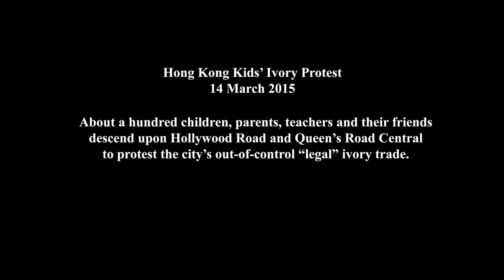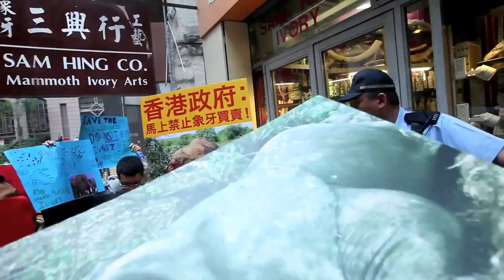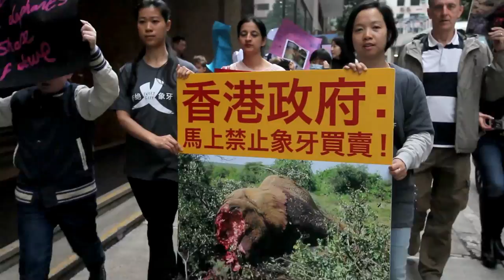全港最大規模抵制象牙貿易和平示威 / Hong Kong Kids' Ivory Protest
全港最大規模抵制象牙貿易和平示威

香港 (2014年3月14日) - 今天，近百名來自本港3間小學的學生大軍，聚集於象牙買賣熱點荷李活道作和平示威，抗議日益猖獗的象牙貿易。

年輕示威者高舉標語，並高叫口號，呼籲市民停止購買象牙，促請香港政府禁止本港象牙貿易。

護象示威者年齡介乎10至12歲，分別就讀清水灣小學、堅尼地小學及香港加拿大國際學校，而野生救援(WildAid) 則對示威學生作出支援。

根據非洲大象保護組織"拯救大象"數據，在2010年至2012年期間，有10萬頭非洲大象被非法獵殺盜取象牙，香港及內地對象牙的龐大需求，則是引發屠宰猖獗的主要成因。

勇敢的小學示威隊伍途經荷李活道數間古玩店，當中沒有一間店舖展示有效的象牙管有許可證。示威學生亦是綠色和平義工隊，他們熱心關注公益，也有為反皮草及推廣動物福利作遊說。

和平示威行動路經皇后大道中的數間象牙銷售店及兩間小型象牙雕刻廠。

這是本港有史以來最大規模的抵制象牙貿易示威，亦是第5場由學童領導的抗議活動，反映公民運動朝正面方向發展。

2014年，由學童率領的示威隊伍在四大象牙零售商門外抗議，頓促商户考慮應否支持「血象牙」貿易，這些示威活動成功迫使四大商戶譴責象牙製品銷售。去年，中藝、永安百貨、裕華國貨及華豐國貨均以「調整產品結構」或「環境關注」為由，停售象牙。

這顯示業界願意順應民情，而這些商業機構在其依賴的業務上亦能積極回應民情。

基於歷史原因，香港已淪為臭名昭著的非法象牙貿易樞紐，政府執法力度不足，對象牙牌照及監控亦過於寬鬆。

由於「合法」與非法象牙市場在港並存，故在不使用放射性碳分析的情況下，消費者、傳媒或非政府保育組織根本難以驅分非法與「合法」象牙。因此，唯一解決方法，就是全面禁止象牙買賣。

Hong Kong Sees City's Largest Peaceful Protest Against Ivory Trade

HONG KONG (14 March 2015) — An army of about 100 school children and their parents, teachers and friends from three Hong Kong schools converged Saturday on city's ivory trade stronghold of Hollywood Road to peacefully protest the rampant trade in elephant ivory.

The young activists, ages 10 to 12, held placards and shouted slogans as they called for members of the public to stop buying elephant ivory and for the Hong Kong government to ban the city's ivory trade.

WildAid supports the actions of these elephant advocates who attend ESF Clearwater Bay School, ESF Kennedy School and Canadian International School.

According to Save the Elephants, 100,000 African elephants were illegally killed for their ivory tusks between 2010 and 2012 — a crisis fueled in large part by demand from Hong Kong and China.

The courageous primary school children filed past several antique shops on Hollywood Road, none of which were displaying valid licenses for their ivory stocks. The demonstrators were joined by Greenpeace volunteers, a contingent from the city's anti-fur and pro-animal welfare lobby, and by concerned members of the public.

The peaceful protest also filed past several shops selling ivory on Queen's Road Central as well as two small-scale ivory carving factories.

Saturday’s anti-ivory trade protest was the largest to date in Hong Kong and the fifth in a series of youth-led protests, all of which have seen positive citizen action result in tangible change.

In 2014, four major retailers denounced the selling of elephant ivory products after protests outside their stores forced them to consider their support for the “blood ivory” trade: Last year, Chinese Arts & Crafts, Wing On Department Store, Yue Hwa Chinese Products Emporium and Chinese Good Centre Limited department stores either cited “adjustment of product mix” or “environmental concerns” as their stated reason for suspending elephant ivory sales.

For historical reasons, Hong Kong is a notorious hub for the illegal ivory trade, and suffers from weak government enforcement and lax ivory licensing and controls.

Given that Hong Kong suffers from parallel “legal” and illegal ivory markets, it’s impossible for consumers, the media or NGOs to distinguish illegal ivory from “legal” ivory without using radiocarbon analysis. The only solution to the problem is to ban the trade entirely.